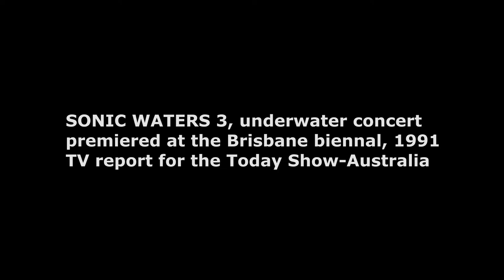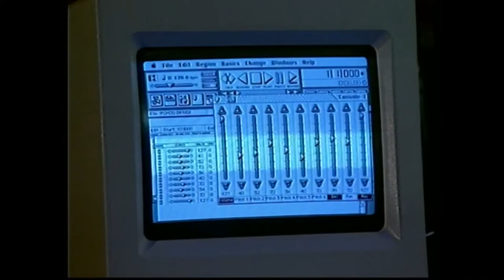Michel Redolfi — Archive - Today Show - "Sonic Waters 3" (Brisbane Biennal, 1991)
"Sonic Waters 3" : underwater concert premiered at the Brisbane biennal, 1991.

TV report for the Today Show - Australia.